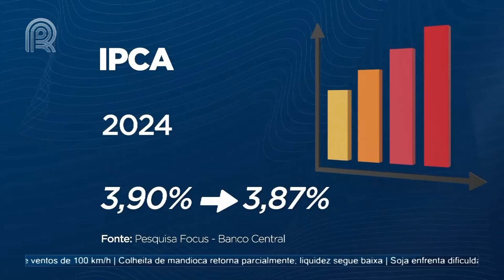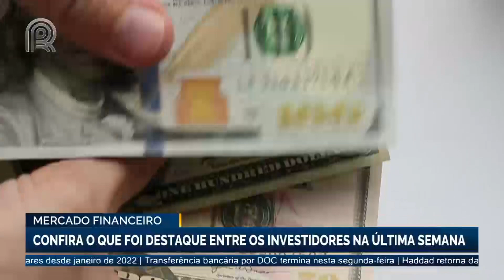VBP: Ministério da Agricultura estima queda de 0,2% para 2024 | Canal Rural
Aqui no Brasil, cálculos atualizados do Ministério da Agricultura indicam queda no valor bruto da produção agropecuária em 2024. As projeções do Mapa apontam para um VBP em R$ 1,166 trilhão frente R$ 1,168 trilhão obtido no ano passado, índice 0,2% inferior.

O faturamento das lavouras está previsto em R$ 818,9 bilhões, sem alteração frente ao último ano agrícola. Já a pecuária, deve recuar 0,5%, para R$ 347,2 bilhões.